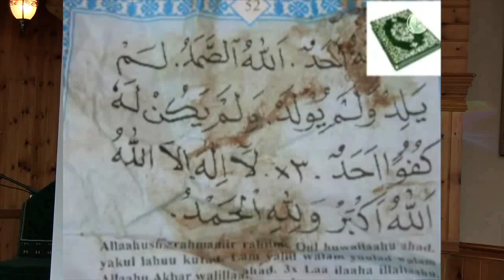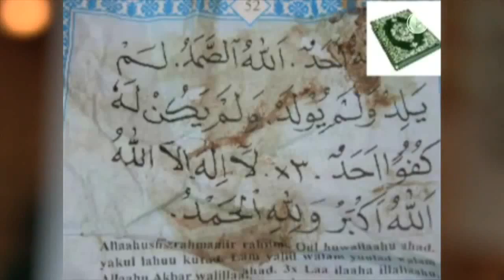Ruqya Course - Magic and the Magician - Episode-4